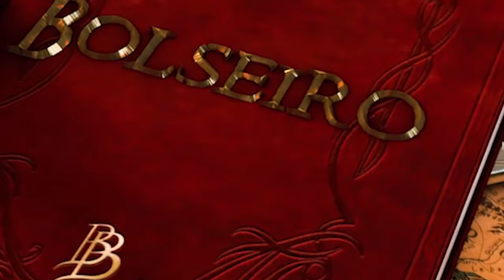O ELENCO DE O SENHOR DOS ANÉIS 21 ANOS DEPOIS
Já faz 21 anos desde o lançamento de "A Sociedade do Anel". É muito tempo. É tempo o suficiente para uma pessoa nascer, crescer e até ser pai ou mãe. Nem parece que faz tanto tempo assim, os filmes continuam tão atuais, mas a idade chega para todos e duas décadas não são duas semanas. Nesse vídeo, vamos ver como estão os atores de "O Senhor dos Anéis" 21 anos depois do lançamento do primeiro filme.

⚜️𝐀𝐌𝐈𝐆𝐎𝐒
➤ O Hobbit & O Senhor dos Anéis

J.R.R. Tolkien